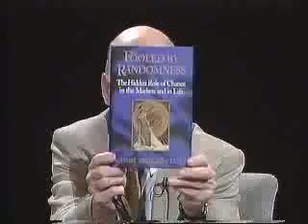Nassim Nicholas Taleb - Air date: 12-03-01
Nassim Nicholas Talem PhD is an essayist, belletrist, & researcher only interested in one single topic, chance (particularly extreme & rare events, the "Black Swans" i.e. outliers); but it falls at the intersection of philosophy/epistemology (skepticism; knowledge about the dynamics of history; inferential claims), philosophy/ethics (stoicism facing random events; theories of nonhedonic happiness), mathematical sciences (probability theory, statistical physics), social science/finance (opacity & decision making under incomplete information), and cognitive science (the mental biases making us "fooled" by randomness). He mainly derives his intuitions from a 2-decade long and intense practice of derivatives trading ("nondull" activities with plenty of randomness. Academic & Teaching: Starting September 2007,  London Business School (visiting 3 months a year while living mostly in NY) : Professor of ... Marketing (sic!) & co-director of the Decision Science Laboratory (Black Swans are mainly positive "hits"). Dan Goldstein ( also Wiki) and I are starting the  "ecological uncertainty" project running a family of experiments on the intuition of randomness. On leave as the Dean's Professor in the Sciences of Uncertainty University of Massachusetts at Amherst, Fellow & Adjunct Professor of Mathematics at the Courant Institute of Mathematical Sciences of New York University (since 1999), and affiliated faculty, Wharton School Financial Institutions Center. My most enjoyable teaching experience is the 2 --day seminar I co-teach with Paul Wilmott twice a year. Trading/Finance: Currently Founder, Empirica LLC, which owns interests in hedge funds, and operates a research laboratory in London Empirica Laboratory Limited and a Hedging operation (no, it is not a "hedge fund" in the common accepted sense as the bulk of the business consists in portfolio protection packages. We only called it a HF in May-October 2001).  Was inducted in the Derivatives Strategy Derivatives Hall of Fame (Feb 2001). I was mostly a prop trader until 1993, then became more arbitrage oriented. I held positions of managing director and head trader at Union Bank of Switzerland, worldwide chief derivatives trader for currencies, commodities and non-dollar fixed income at CS-First Boston, chief currency derivatives trader for Banque Indosuez (age 25), Managing Director and worldwide head of financial option arbitrage at CIBC-Wood Gundy, derivatives arbitrage trader at Bankers Trust, proprietary trader at BNP-Paribas, as well as independent option market maker on the Chicago Mercantile Exchange (...).  Current Editorial Boards and Scientific Committees (that I remember): U.S. Secretary of Defense's Cross-Disciplinary Highland Panel, Journal of Alternative Investments, Warsaw Institute of Psychology in Business, Université Paris-Dauphine DESS 203, etc. Current Corporate Boards: Centaurus Capital LP Alpha Fund, Centaurus Kappa Fund.  Education: includes an MBA from Wharton, and a Ph.D. from the University of Paris (Paris 9 Dauphine). The Ph.D. committee included: Hélyette Geman, Marco Avellaneda, Nicole Elkaroui, Dilip Madan, & Jacques Hamon.